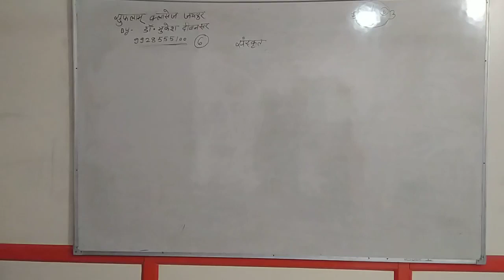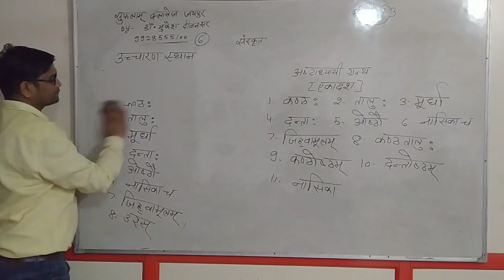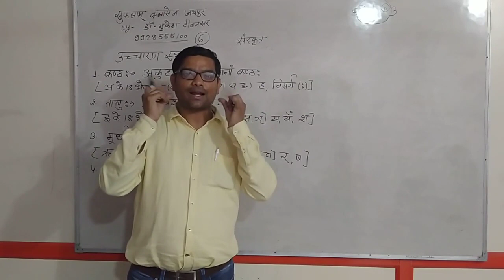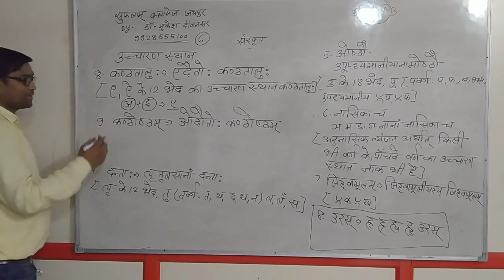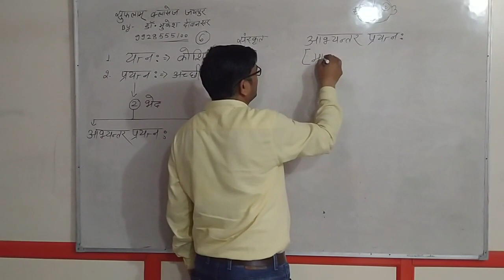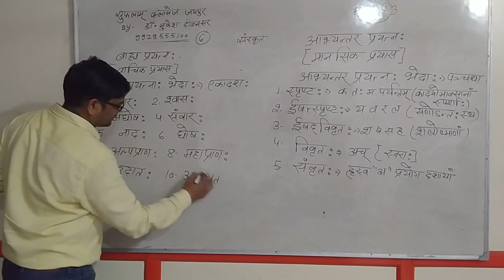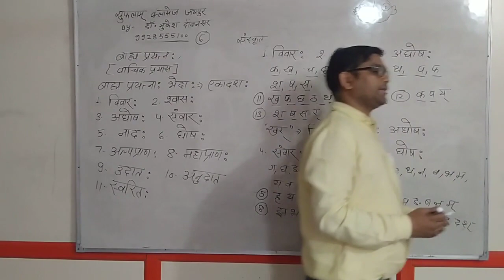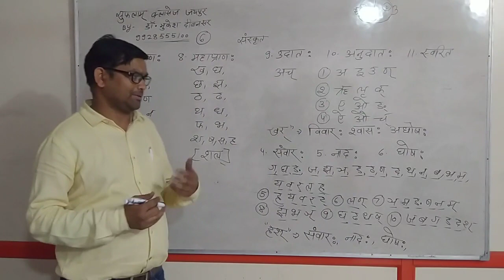परिचय:-भाग-5, उच्चारण स्थान एवं प्रयत्न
RTET CTET UPTET MPTET HTET PGT TGT collage lecturer